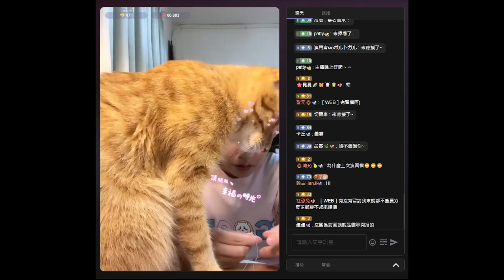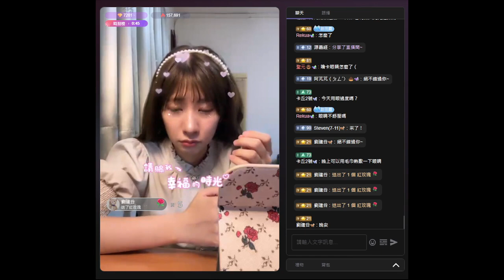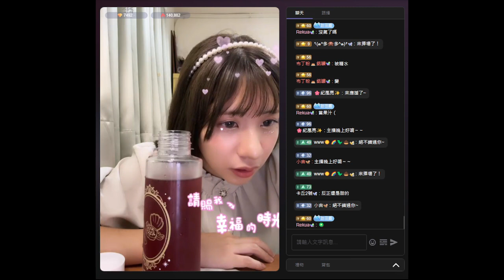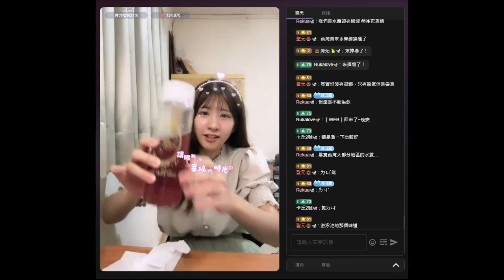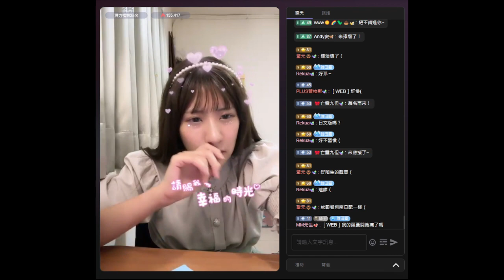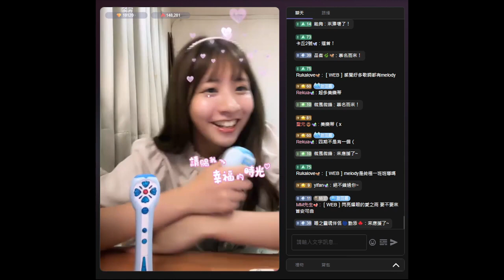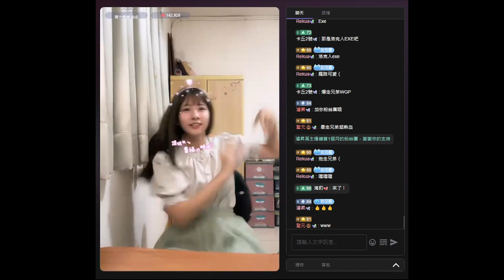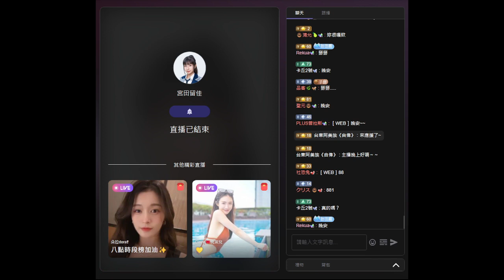宮田留佳 (AKB48 Team TP) - 浪 LIVE 20230804(留言)